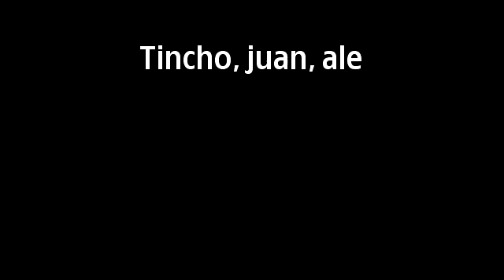ratones blancos la leyenda del hada y el mago